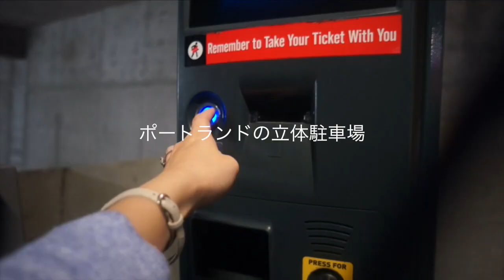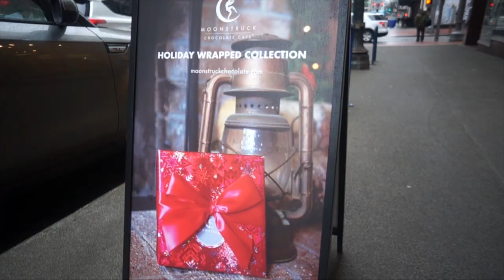【アメリカ縦断】オレゴン州ポートランドの可愛いチョコレート屋さん☆Road tripping from Seattle to CA!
ワシントン州からカリフォルニア州までアメリカ縦断の旅をしてきました！最初の休憩場所は、オレゴン州のポートランド。お友達に勧められた可愛いチョコレート屋さんに行って来ました！そして、その後アメリカ在住歴10年目にしてプチカルチャーショックき遭遇。。。

☆人気の英語学習関連動画☆

☆人気の歯科衛生士関連動画☆

アメリカ在住歴９年。英語力ゼロから、ネイティブに間違われるまでに上達した私流の英語レッスンをYouTubeにアップしています。

いつも観てくださってありがとうございます;))

♡お仕事や企画のご依頼